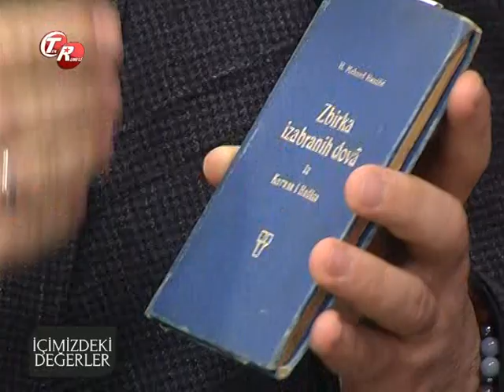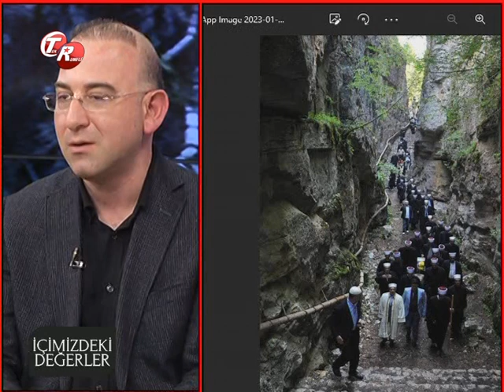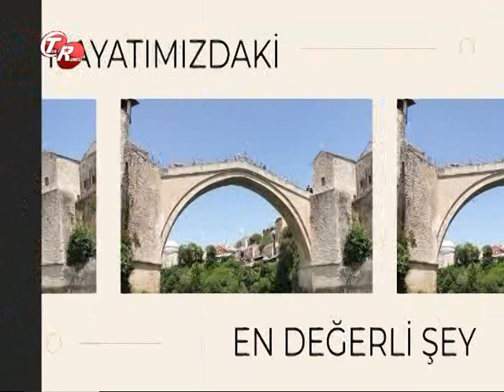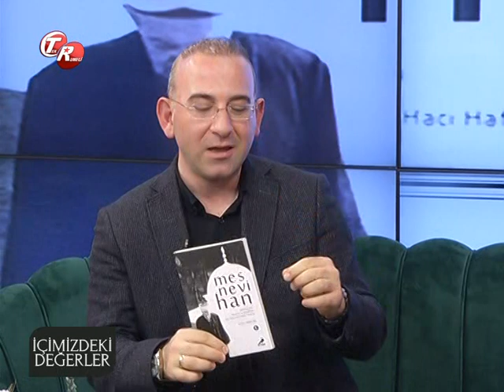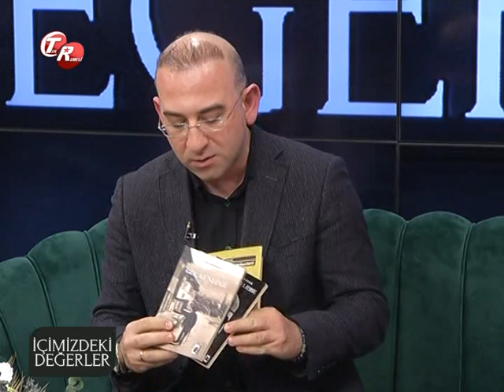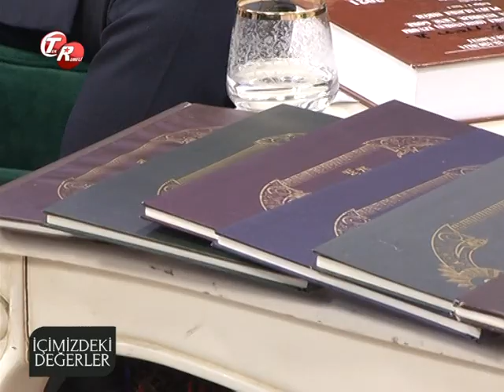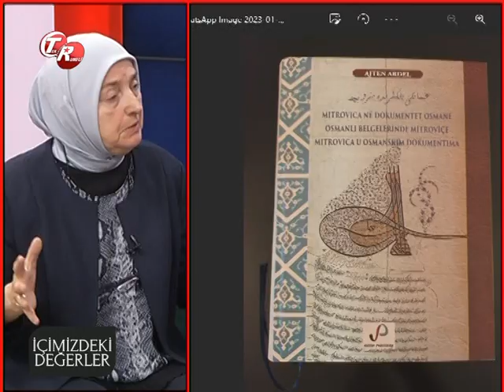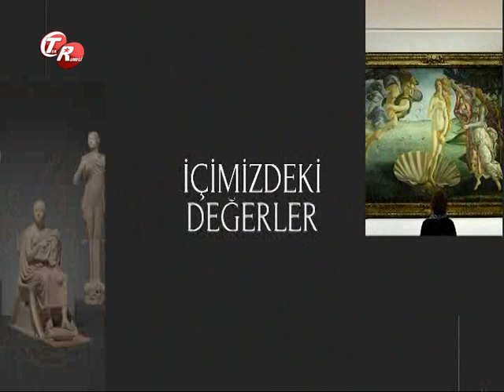YASEMİN OLCAY KARAHAN'IN SUNDUĞU İÇİMİZDEKİ DEĞERLER'DE BU HAFTA Kİ KONU RUMELİ'DE TASAVVUF KÜLTÜRÜ.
YASEMİN OLCAY KARAHAN'IN SUNDUĞU 'İÇİMİZDEKİ DEĞERLER' PROGRAM'ININ BU HAFTA Kİ KONUKLARI '' ARAŞTIRMACI / YAZAR AYTEN ARDEL VE ARAŞTIRMACI / YAZAR MİKAİL TÜRKER BAL '' RUMELİ'DE TASAVVUF KÜLTÜRÜ  KONU BAŞLIĞI ALTINDA VE DAHA FAZLASINI PROGRAMIMIZDA MASAYA YATIRDIK.